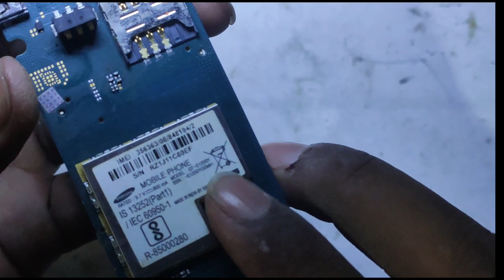Samsung 1200Y Charging Blink Problem || Charging Paused For Battery Durubdility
Samsung 1200Y :-- is video main charging blink ko solve karke dikhaya gaya hai aap is video ko pura dekhe tab ja ke aapko ye trick samajh aayega.

Samsung 1200y charging problem
Samsung 1200y charging Blink Problem
Samsung 1200y charging not working
Samsung 1200 charging Treck
Samsung 1200 charging problem